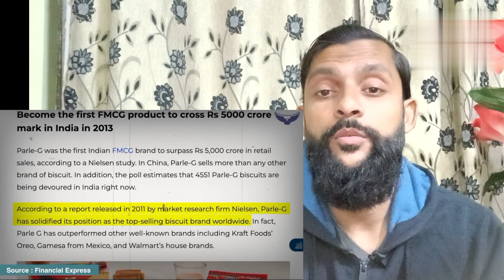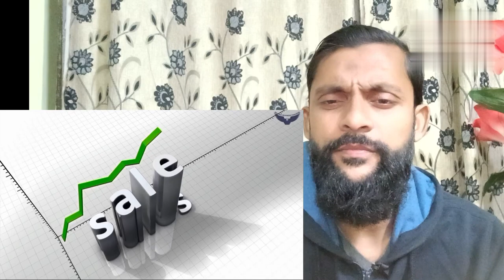बिना दाम बढ़ाये करोड़ो कैसे कमाता है Parle-G! Parle-G कैसे बना दुनिया का No 1 बिस्किट! Rahul Malodia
Parle-G Case Study | Parle-G Apne Daam Kyun Nahi Badhata |
Credit : Rahul Malodia